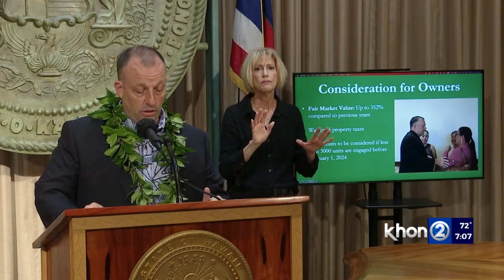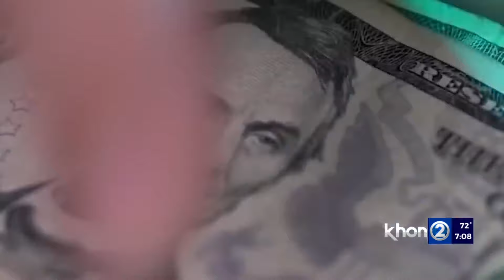Deadline looms: Gov. Green warns of Maui moratorium on short-term rentals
Gov. Josh Green wants to convert 3,000 short-term rentals into long-term housing by mid-January for Maui residents who were displaced by the wildfires on Tuesday, Aug. 8.